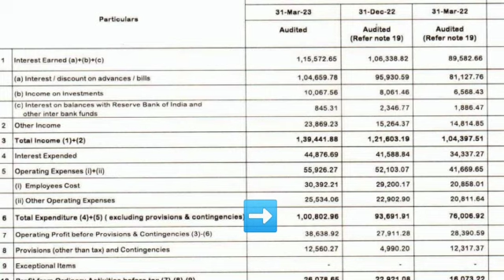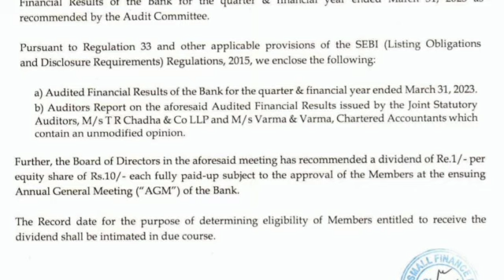EQUITAS SMALL BANK🔥COMPANY Dividend दे रही हैं🔥Q4 RESULT आ गए💥MON को होगा UC में LOCK💥??